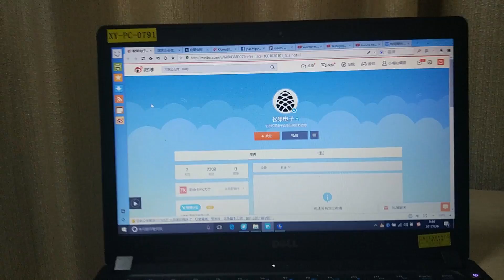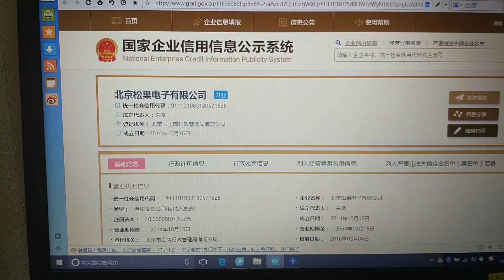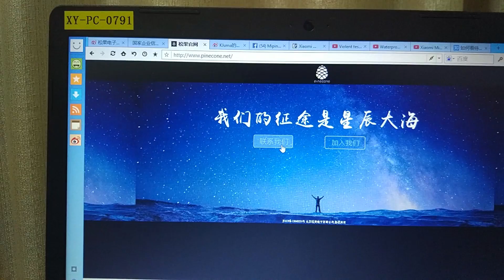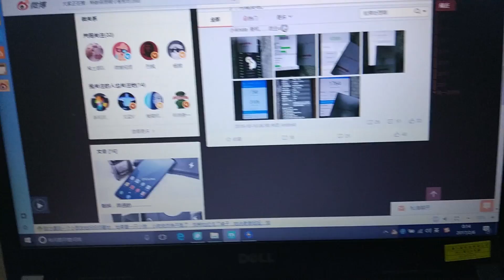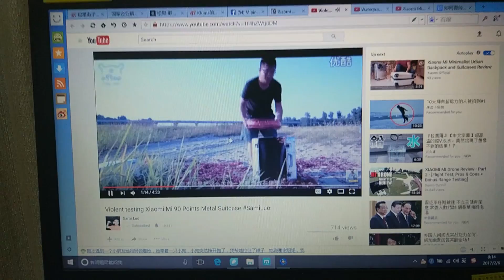About Xiaomi Pinecone chipset and why quit Xiaomi company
There are lots rumors go around and around about Xiaomi Mi5C/Redmi Pro 2 or even Xiaomi Meri (except Redmi Note 4X is a sure thing which will be announced on 14th Feb, all other phones are still unclear when to release), but Pinecone, the first self-developed Xiaomi chipset is going to release very soon. In the video I also talked why one of my friends Crazy Yanglin quit Xiaomi who served a 5 year stint there